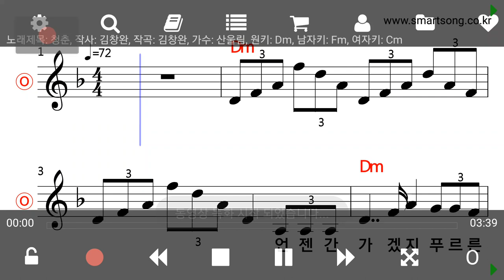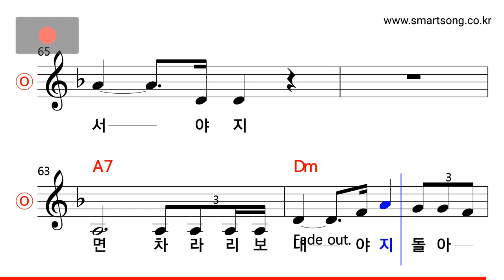산울림 - 청춘 MR